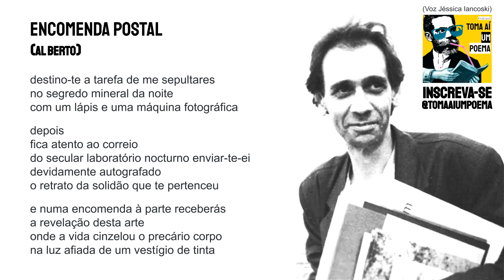Al Berto: Encomenda Postal |Poesia Portuguesa Declamada |Recitando Poema |Poeta Famoso Portugal =P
Poema de Al Berto Encomenda Postal, declamado por Jéssica Iancoski, para o Podcast de Poesias Declamadas Toma Aí Um Poema. Al Berto, pseudónimo de Alberto Raposo Pidwell Tavares, foi um poeta, pintor, editor e animador cultural português. Ele nasceu em 1948 e faleceu, aos 49 de linfoma, em 1997.

Declamação de Poesia Portuguesa.

Poema: Encomenda Postal
Poeta: Al Berto
Voz: Jéssica Iancoski | @euiancoski

Use
Siga @tomaaiumpoema

"destino-te a tarefa de me sepultares
no segredo mineral da noite
com um lápis e uma máquina fotográfica

depois
fica atento ao correio
do secular laboratório nocturno enviar-te-ei
devidamente autografado
o retrato da solidão que te pertenceu

e numa encomenda à parte receberás
a revelação desta arte
onde a vida cinzelou o precário corpo
na luz afiada de um vestígio de tinta"